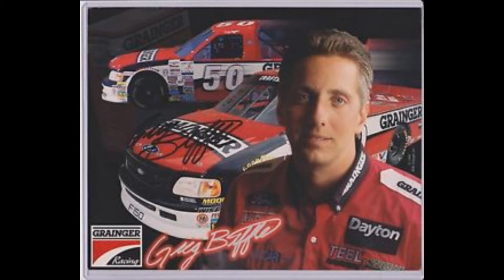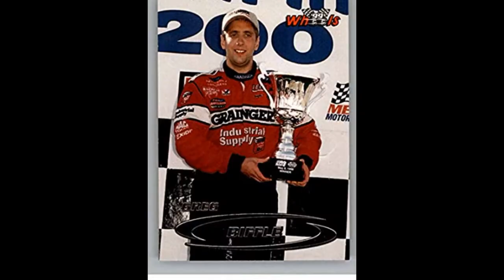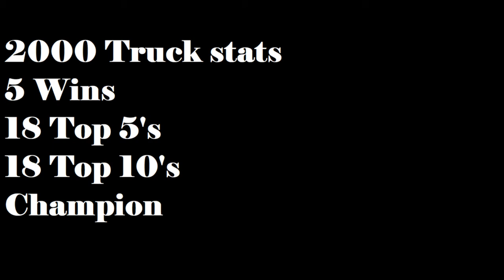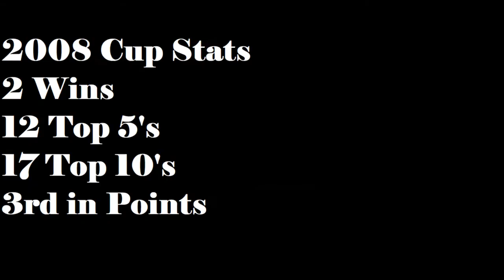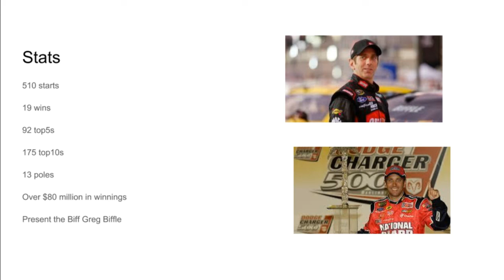Greg Biffle Presentation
The history of Greg Biffle